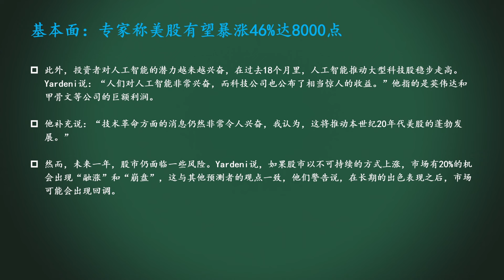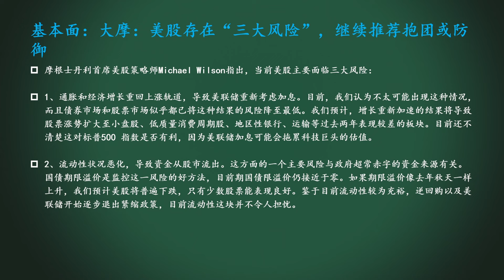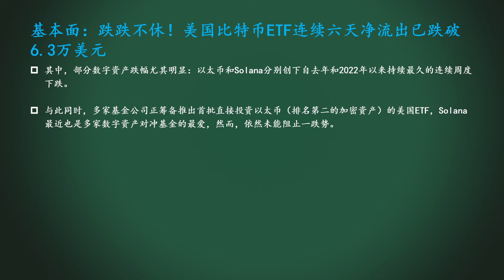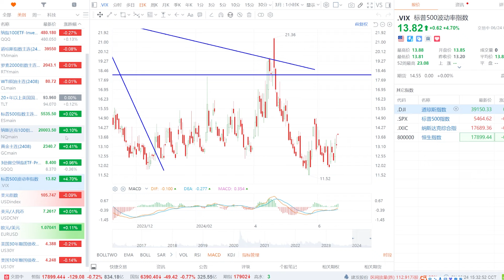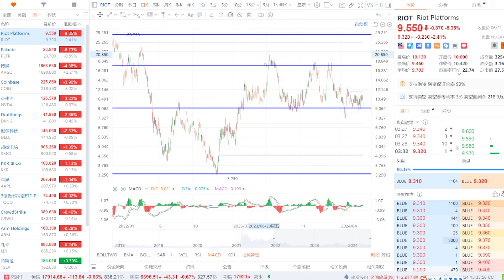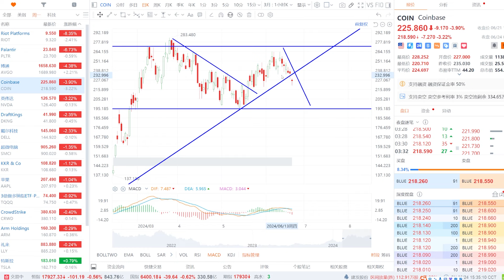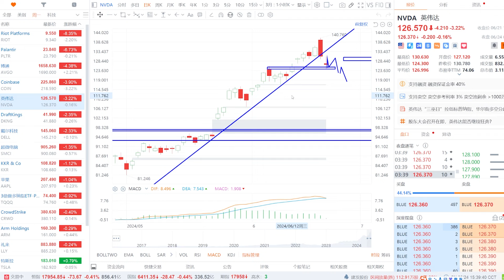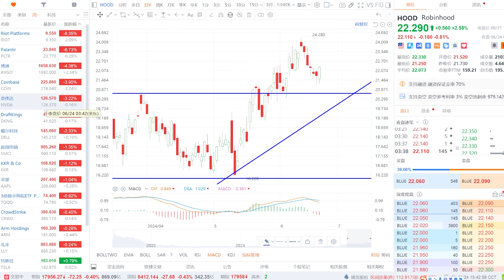美股 华尔街大多头：8000点见！NVDA如何调整思路？资金加速流出BTC！AVGO还跌吗？RIOT、COIN、PLTR、AVGO、DELL、SMCI、AAPL、LLY、TSLA、AMZN、HOOD